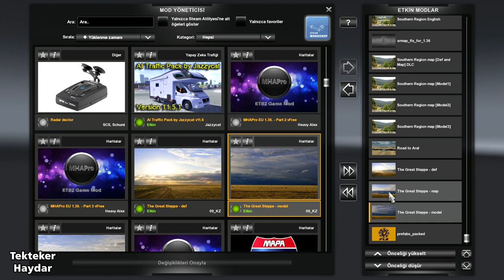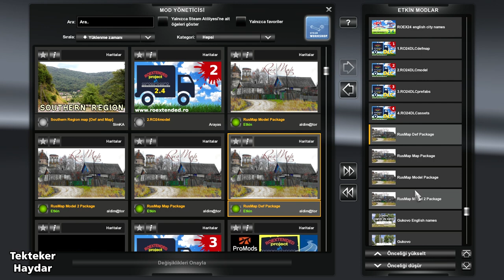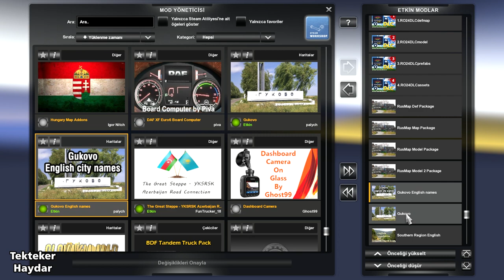Euro Truck Simulator 2 -1.36 RTTBS YKSRSK kombinasyonu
!!! Tüm Harita DLC'leri gereklidir.
!!! All Map DLCs are required.
!!! Todos os DLCs do mapa são necessários.
!!! Все карты DLC являются обязательными.
!!! Wszystkie DLC mapy są wymagane.
!!! Tous les DLC de carte sont requis.
!!! Alle Karten-DLCs sind erforderlich.

Roextended 2.4 for DLC + Rusmap 2.0 + SwedishIslandsMap_v1.0 + Paris Rebuild v2.4 + YKSRSK 2.0 for DLC + Southern Region 7.9 + Gukovo Map + Road to Aral 1.2 + The Great Steppe v1.36 + Germap 1.2 + Medmap v.0.1

📌 Southern Region Def Fix
 (Bu dosyayı mod klasörünüze atın ve orijinal dosya ile değişmesine izin verin.
Put this file in your mod folder and let it replace it with the original file.
Поместите этот файл в папку вашего мода и дайте ему заменить его оригинальным файлом.
Coloque esse arquivo na sua pasta mod e deixe substituí-lo pelo arquivo original.
Lege diese Datei in deinen Mod-Ordner und lass sie durch die Originaldatei ersetzen.
Mettez ce fichier dans votre dossier mod et laissez-le le remplacer par le fichier d'origine.
Umieść ten plik w folderze mod i pozwól mu zastąpić go oryginalnym plikiem).

📌 The Great Steppe v1.36 Fix
Bu arşivin içindeki 2 dosyayı mod klasörünüze atın ve orijinal dosyalar ile değişmesine izin verin.
Put the 2 files in this archive into your mod folder and let them replace them with the original files.
В этом zip-файле 2 файла. Поместите эти файлы в папку вашего мода и позвольте им заменить их исходными файлами.
Ten plik zip zawiera 2 pliki. Umieść te pliki w folderze mod i pozwól im zastąpić je oryginalnymi plikami.
Existem 2 arquivos neste arquivo zip. Coloque esses arquivos na sua pasta mod e deixe-os substituí-los pelos arquivos originais.
Diese ZIP-Datei enthält 2 Dateien. Lege diese Dateien in deinen Mod-Ordner und lass sie durch die Originaldateien ersetzen.
Il y a 2 fichiers dans ce fichier zip. Mettez ces fichiers dans votre dossier mod et laissez-les les remplacer par les fichiers d'origine.